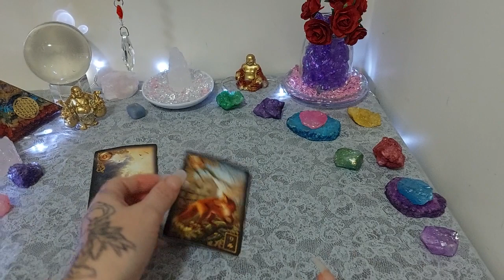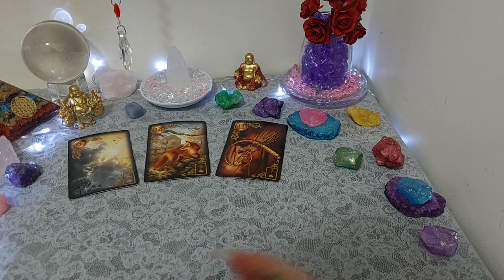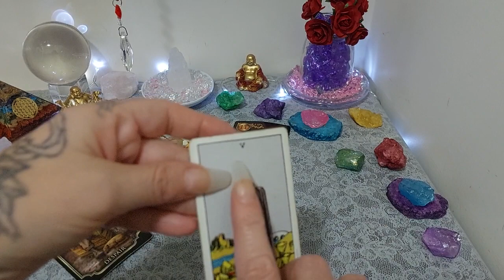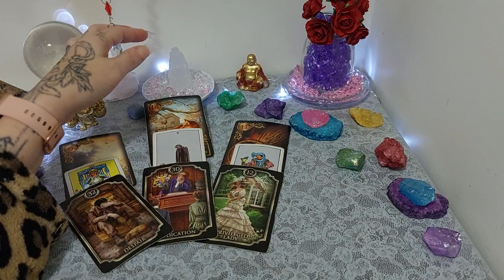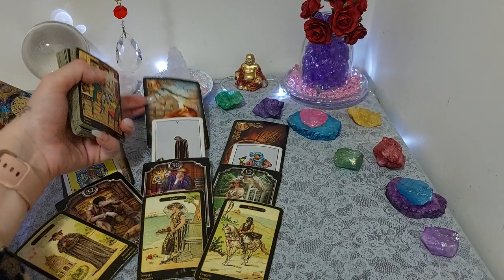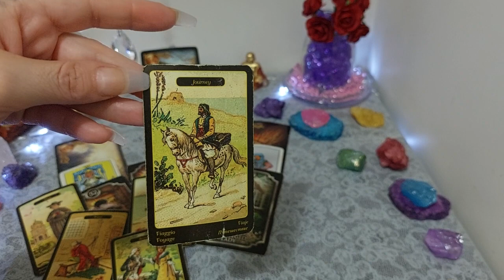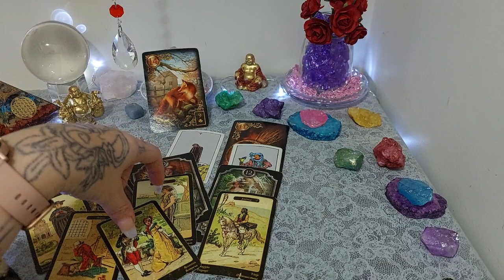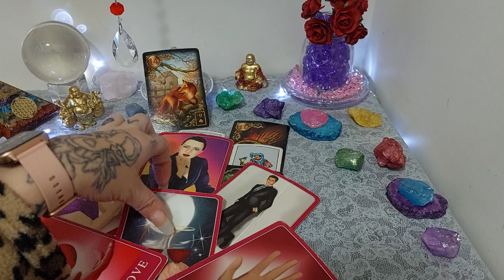Aries *The Temporary Disappointment & The Reunion *💞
* Aries Tarot Reading *Join me every day exclusively for your daily tarot readings! *

Hello Aries,
Welcome to your reading.
Todays Reading -   *The Temporary Disappointment & The Reunion *💞

This reading is shared with fellow signs of the same element.